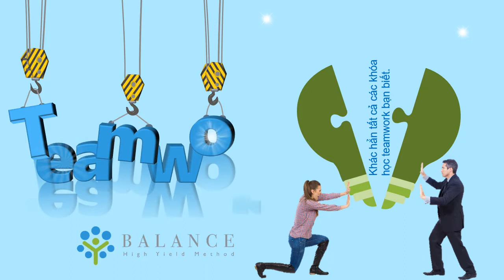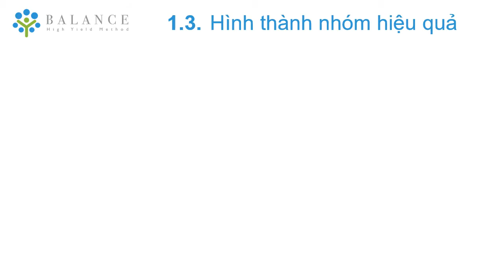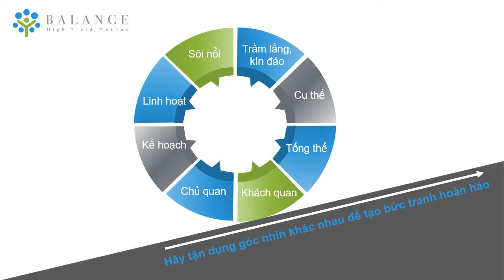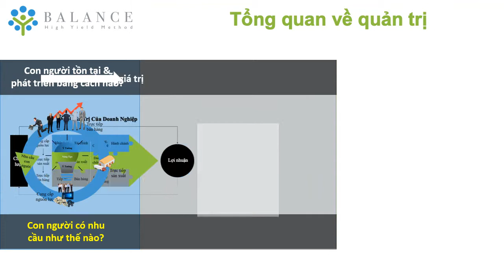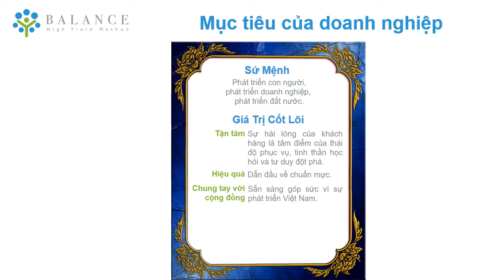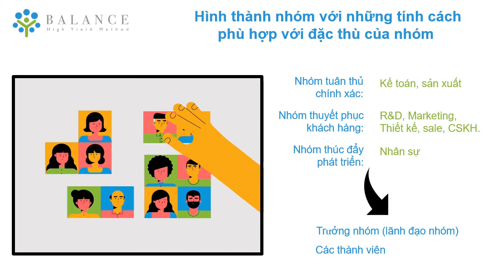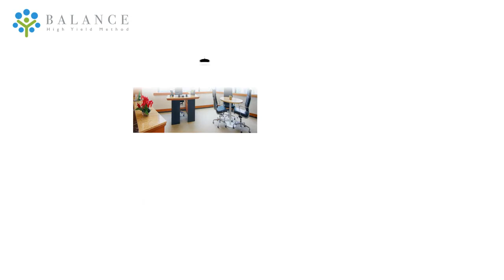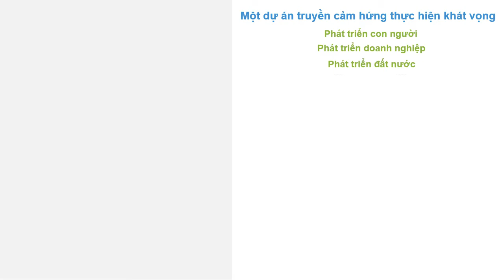Tập 1.3: HÌNH THÀNH NHÓM HIỆU QUẢ - Khóa học Elearning Teamwork Kỹ Năng Làm Việc Đội Nhóm | BALANCE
E.learning TƯƠNG TÁC || Balance Elearning Platform dành cho Doanh nghiệp có nhu cầu đào tạo Online E.learning
Trải nghiệm tương tác eLearning tại và bạn sẽ được cấp tài khoản riêng để theo dõi khóa học e.Learning của Balance tại website này nhé